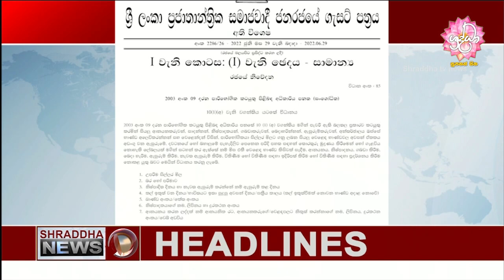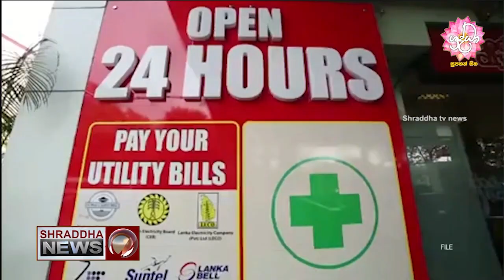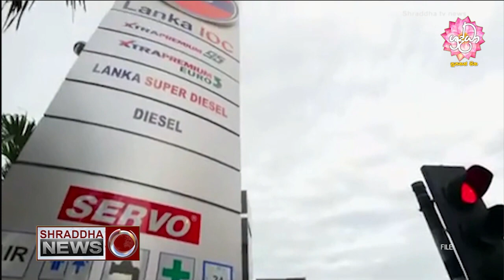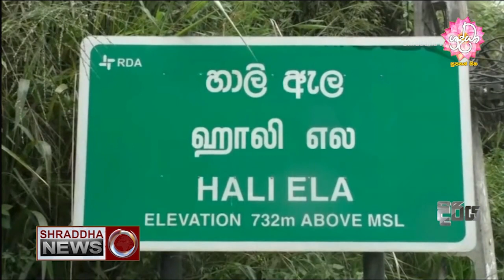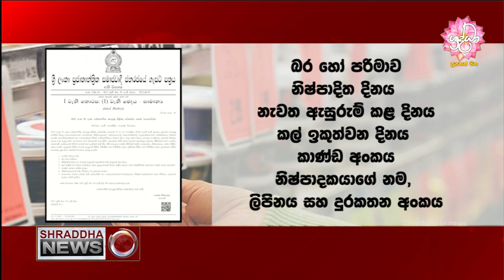ශ්රද්ධා ප්රධාන ප්රවෘත්ති විකාශය සම්පූර්ණ වීඩියෝව…(2022-06-30)